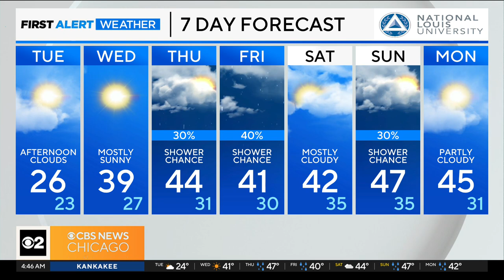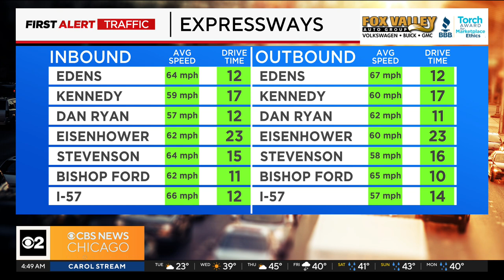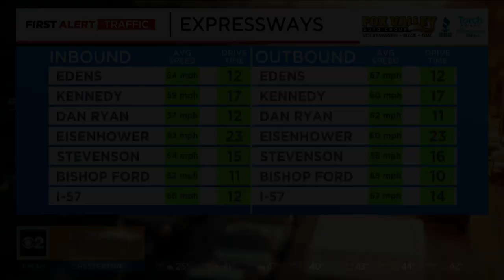Chicago First Alert Weather: Frigid temperatures, more sunshine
CBS 2 meteorologist Ed Curran has the forecast.